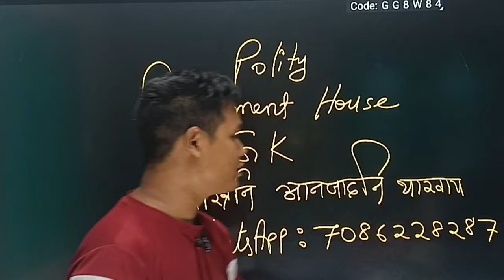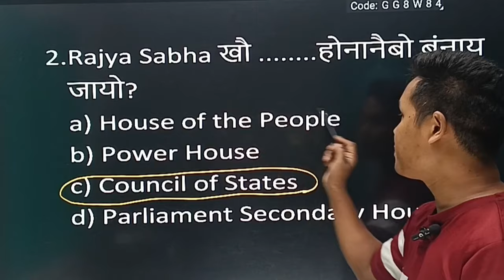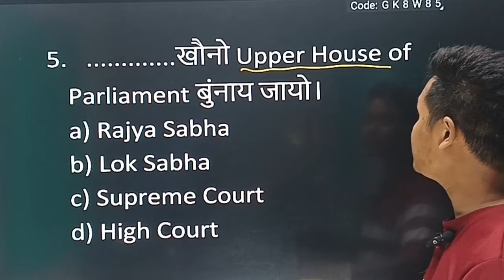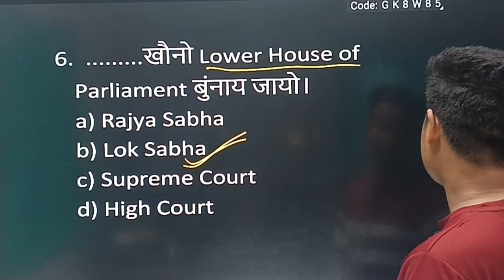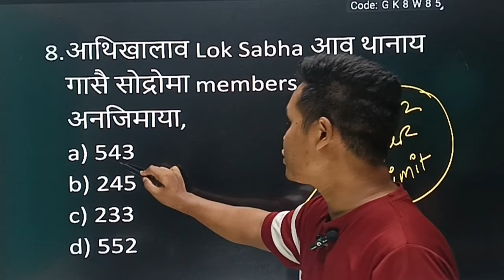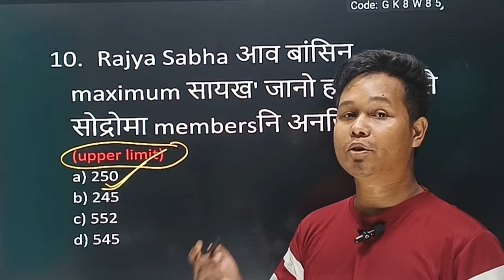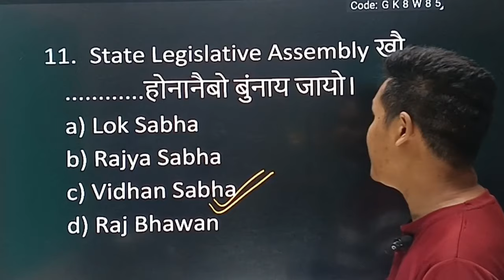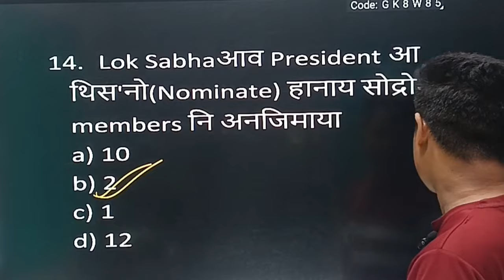Polity, GK नि गोनांथि सोंथि || ADRE, ASSAM POLICE, FOREST, SSC, RAILWAY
For online Tuition
Daily Live Maths Reasoning Class